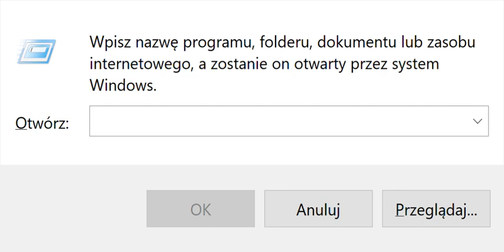Uruchamianie 2022 06 10 16 43 15